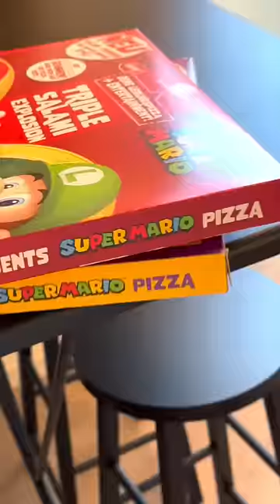Das ist die Mario-Pizza…